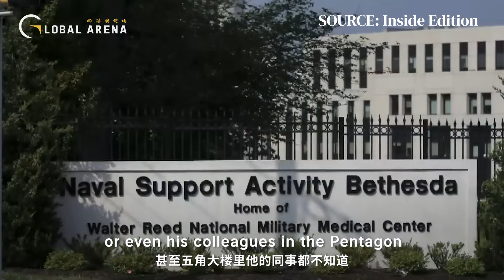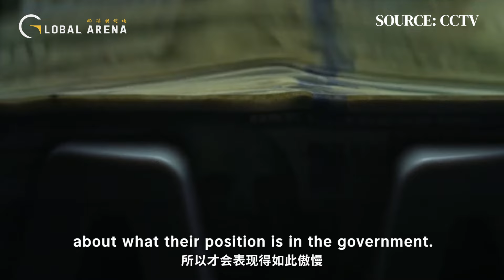What kept Biden in the dark about US Defense Secretary Austin’s hospitalization?